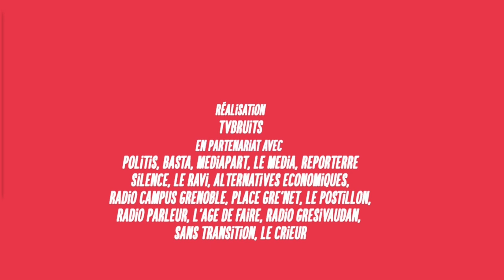La crise systémique et son instrumentalisation politique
Avec Pierre Kalfa de la Fondation Copernic,
Présenté par Jean-No de Tv Bruits
"Article 35, le plateau TV partagé de l’Université d’Été Solidaire et Rebelle des Mouvements Sociaux et Citoyens" se diffuse les jeudi 23 août, vendredi 24 août et samedi 25 août de 13h à 16h30 en direct de l'Université de Grenoble et sur direct.tvbruits.org
Retrouvez toutes les vidéos d'Article 35 sur ue2018.tvbruits.org